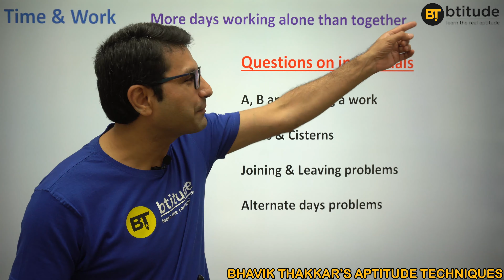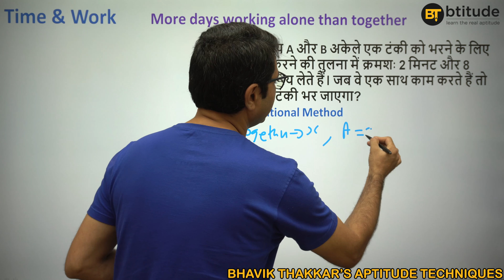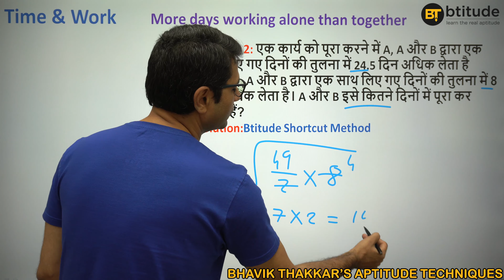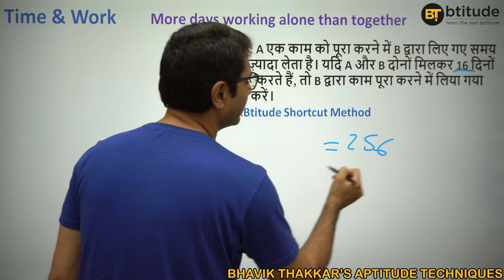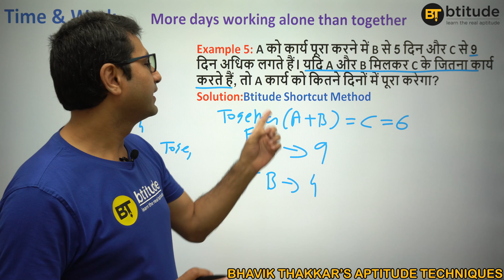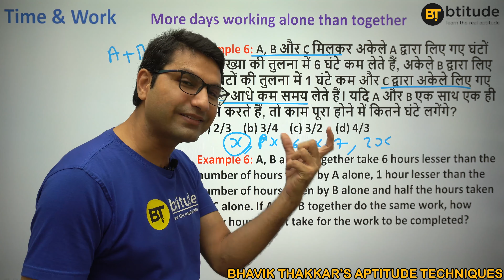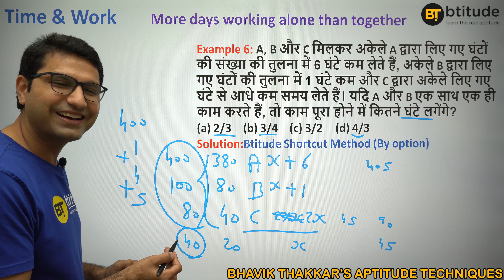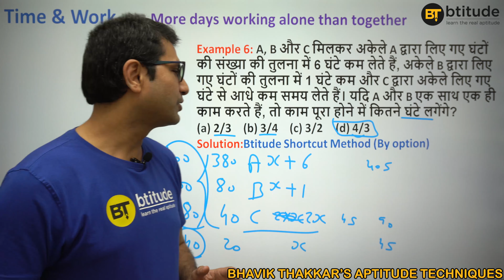Time and Work | Best trick for "A alone takes x hours more than A and B together" | in Hindi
In this video, students will learn to solve Time & Work questions quickly and accurately. In this video, students will specifically learn to solve the questions where the information of extra hours that workers take working alone as compared to the time when they work together is given. This is useful for all competitive exams like BANK, IBPS, RRB, SBI, SSC, Staff selection, GRE, GMAT, CLAT, CAT, XAT, CMAT, NMAT, SNAP and MBA entrances.

I am Bhavik Thakkar, an MBA in finance. I have scored 99.99 percentile in quant section, 99.16 percentile in DI-LR section and over all 98.28 percentile in CAT 2008. I am a SPIPA faculty (from 2011 to 2015 and from 2019 till date). I was in Australia for 3 years in between. I was living in Melbourne and I was working as a senior financial analyst with a multinational company. Now, I am a permanent residents of Australia. I had a dream to contribute to education field as I wanted my aptitude exam training experience to enrich Indian students' skills and intellect. Btitude (Bhavik Thakkar's aptitude techniques) is the means by which I am giving students the "Decisive EDGE" over other students in each area and aspect with innovative shortcuts, rich and relevant study material, latest test series, integrated programs  and structured courseware.

Queries Solved:
1) Time and work Shortcut
2) Time and work Tricks
3) Time and work Alternate days problems
4) Time and work math
5) Time and work Alternate days tricks
6) Time and work aptitude tricks
7) Time and work Bank exam
8) Time and work SSC
9) Time and work Formula
10) A can do a piece of work
11) A can do a certain job
12) Time and work Alternate days questions